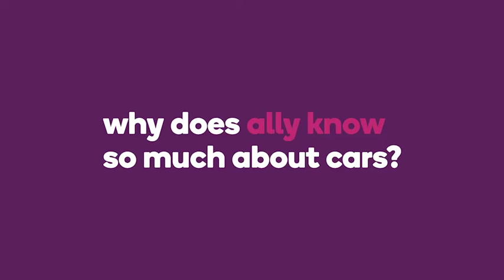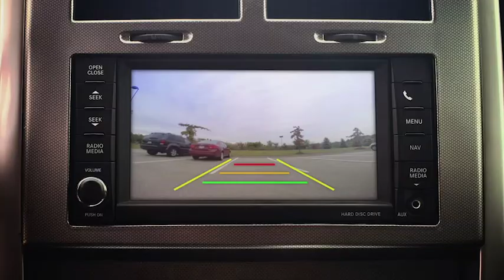2021 Ally PREMIERE PROTECTION from Mike Bell Chevrolet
When you need protection Mike Bell Chevrolet has all your needs covered.
Let us know how we can help you.